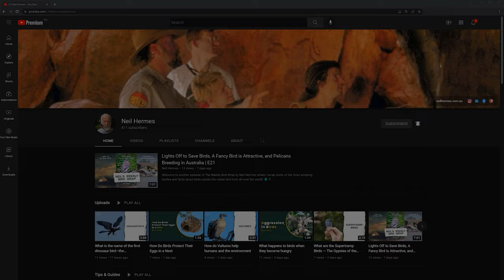Discover California's State Bird: The Charming California Quail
Embark on a captivating journey into the avian wonders of California as we unveil the secret symbol that represents this remarkable state. While you might expect a majestic bird like the Californian condor to claim the title, the choice may surprise you. Nestled in the hearts of Californians since 1931, the humble Californian quail holds the esteemed position of being California's official state bird. Step into the avian tapestry of California's state bird, the Californian quail, and let its story unfold before your eyes. Get ready to be enthralled by the captivating beauty of these delightful birds.

ABOUT NEIL
A scientist by background, and a keen Ornithologist. Neil has lived in Canberra for over 50 years and has decades of experience in the tourism industry. He has turned his talents to guiding guests around Canberra that he called home for most of his life.